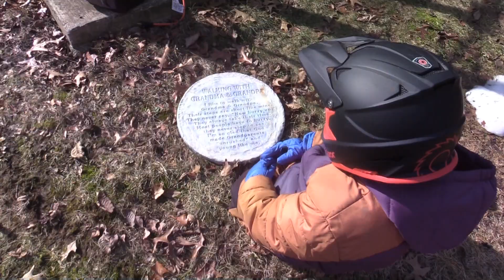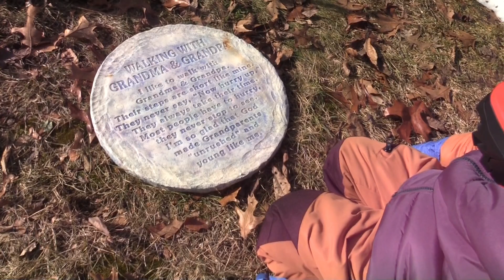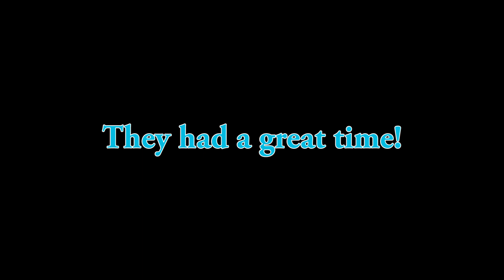Lil Donnie and Grandpa take the 4 wheeler to the farm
They had a great time!